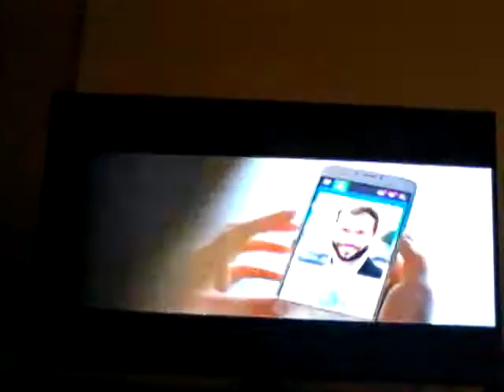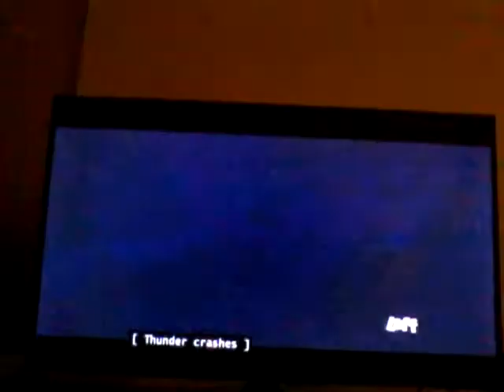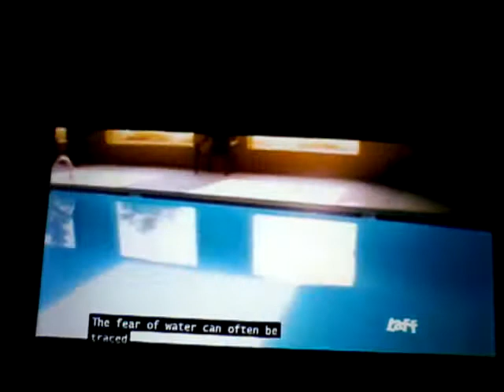(7403) PROTECT YOUR RIGHTS